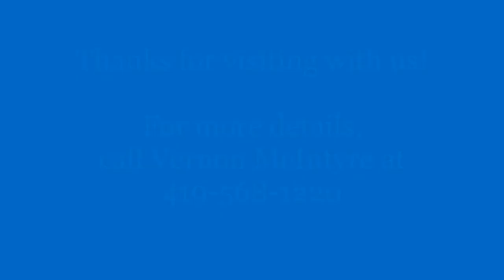Video tour of Famous Old Time Music Company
Brief video tour of Vernon McIntyre's Famous Old Time Music Company, a bluegrass specialty shop: 1196 Ross Millville Rd, Hamilton, OH 45013 or